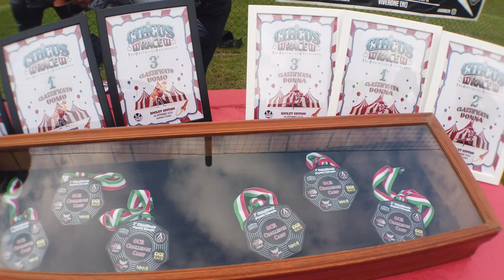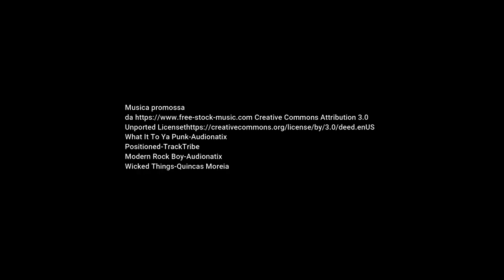OCR CIRCUS RACE OBSTACLES Albiano (TO) 18 OTTOBRE 2020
OCR Albiano CIRCUS RACE OBSTACLES (TO) 18 OTTOBRE 2020